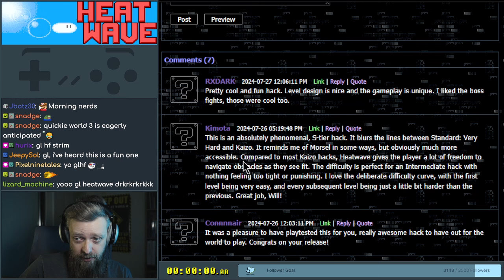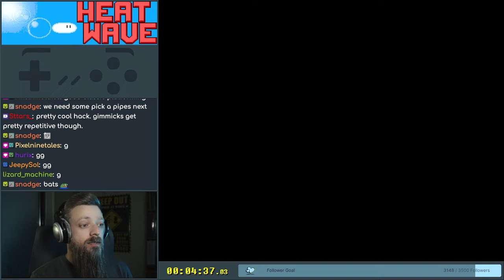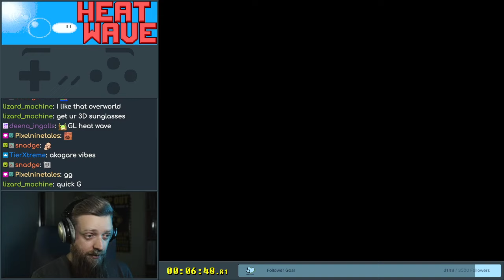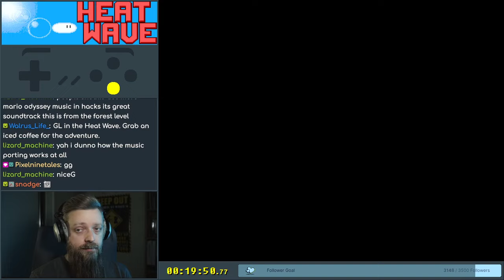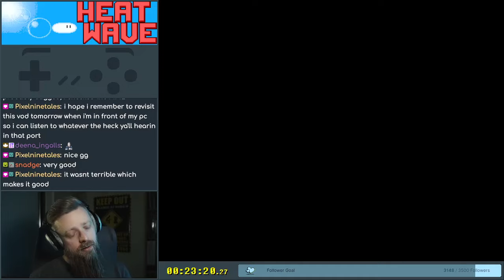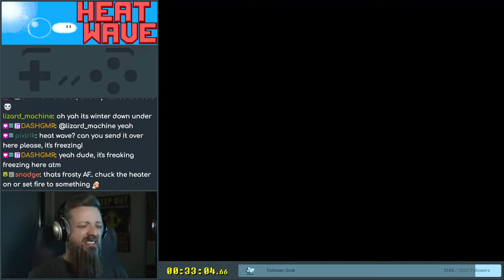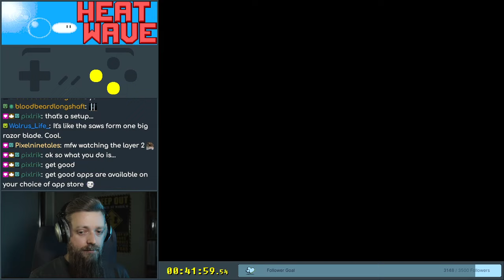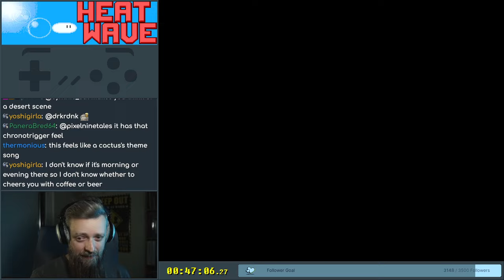Heat Wave - 1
An extremely well designed first hack